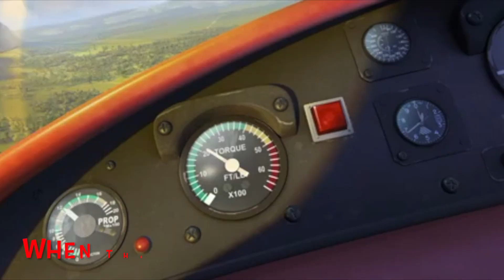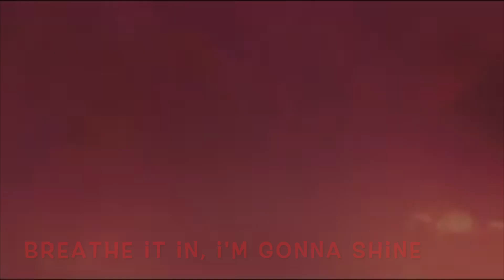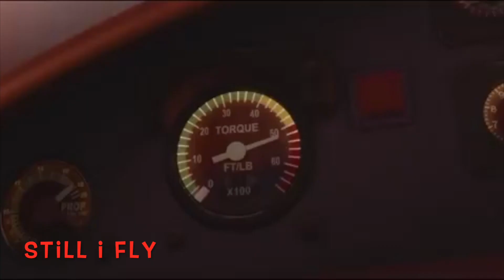Still I Fly (planes fire and rescue lyric video) Spencer Lee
Planes and Planes: Fire & Rescue are owned by DisneyToon Studios and Walt Disney Studios Motion Pictures.
This is not my property.

this is one of my favourite songs from planes and I decided to also make a lyric video about it. enjoy.